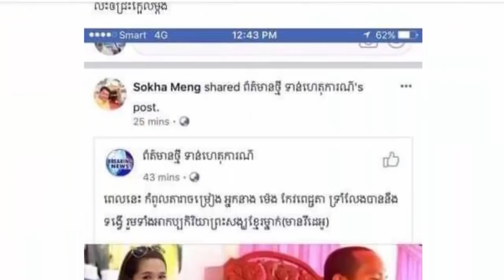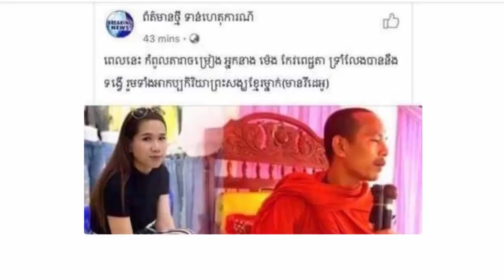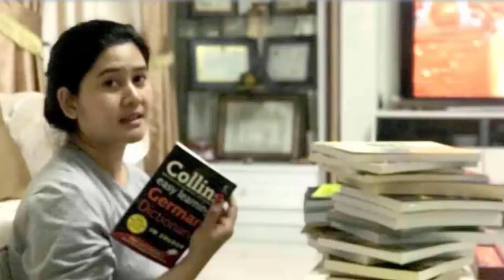ម៉េង កែវពេជ្ជតា ត្រូវបានព្រះសង្ស ឡុង ចន្ថា សុំទោស ,សុឹម សូលិកា សង្សារលែងចង់ជួបមុខ